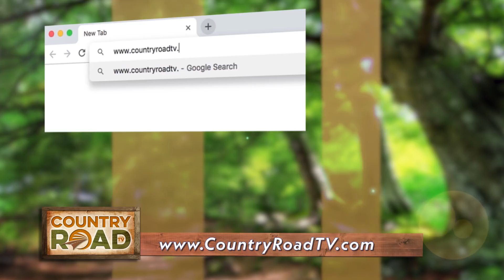A Message from Larry Black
See FULL episodes of these GREAT shows featuring Classic Country Music and Lifestyles